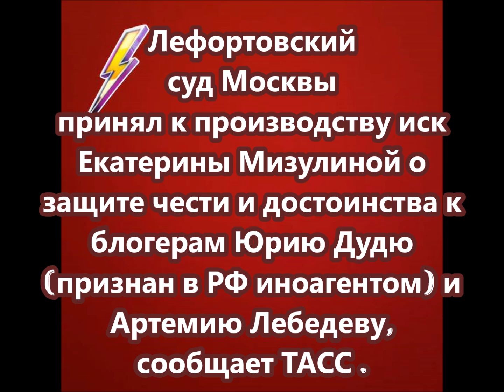Лефортовский суд Москвы принял к производству иск Екатерины Мизулиной